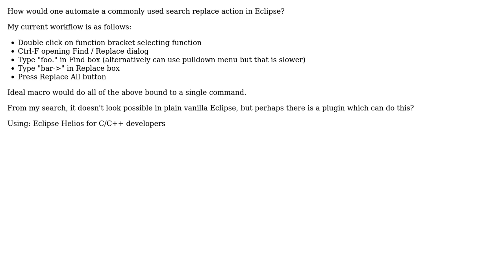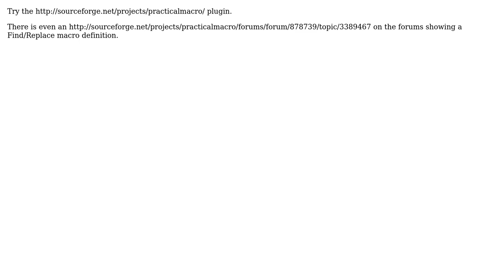Eclipse local Find Replace macro with predefined terms?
With thanks & praise to God, and with thanks to the many people who have made this project possible! You are responsible for your own actions.